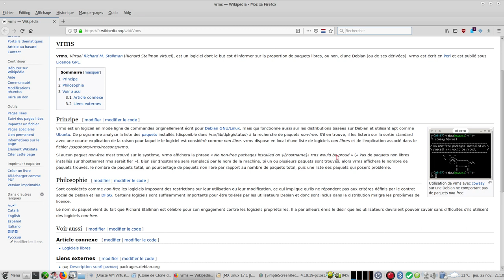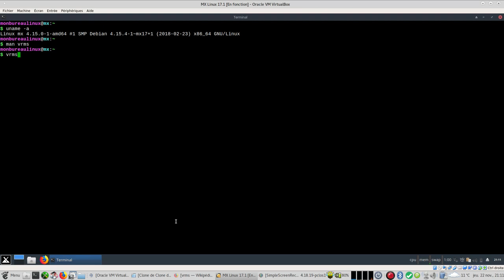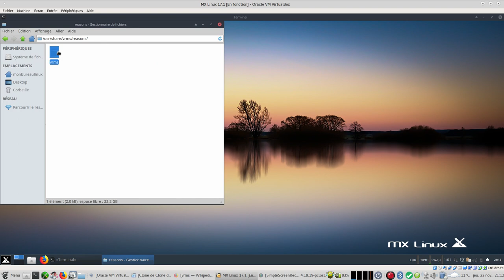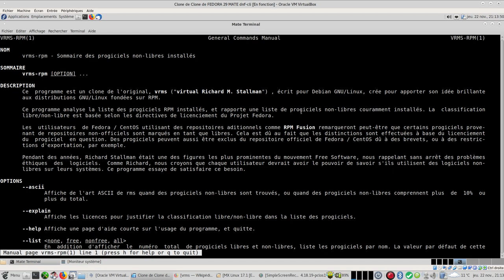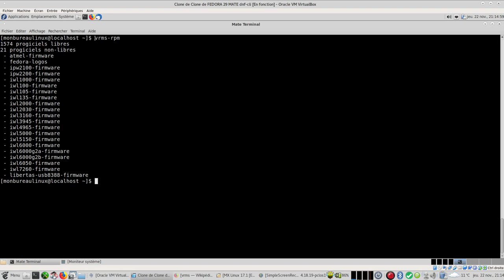VRMS Virtual Richard M. Stallman - Lister les paquets non-libres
vrms, Virtual Richard M. Stallman (Richard Stallman virtuel), est un logiciel dont le but est d'informer sur la proportion de paquets libres, ou non, d'une Debian (ou de ses dérivées). vrms est écrit en Perl et est publié sous Licence GPL.
Le programme vrms analyse l’ensemble des paquets installés sur un système
basé sur Debian et relève tous les paquets des arbres « non-free » et
« contrib » qui sont en ce moment installés.

Dans quelques cas, les points de vue de Richard M. Stallman et du projet
Debian ont divergé depuis le début de l’écriture de ce programme. Dans de
tels cas, le programme suit les directives pour un logiciel libre de Debian.

Notez que vrms n'est pas limité seulement aux systèmes Debian (ce qui
signifie qu'il fonctionne également sur les distributions dérivées de
Debian, comme Ubuntu). Il n'est pas non plus limité aux seuls systèmes
Linux.

Les futures versions de vrms pourraient inclure une option pour afficher un
texte à partir des déclarations publiques de RMS ou d’autres, qui
expliquerait pourquoi utiliser chaque paquet « non-free » installé peut
causer des problèmes moraux pour certaines personnes de la communauté du
libre. Cette fonctionnalité n’est pas encore installée.

Deux exemples avec une MX Linux 17 et une Fedora 29.

00:40 pour la MX Linux 17.1 commande "vrms"
02:50 pour la Fedora 29 commande "vrms-rpm"

ERRATUM :
04:21 21 prologiciels au lieu de 29 ;-)